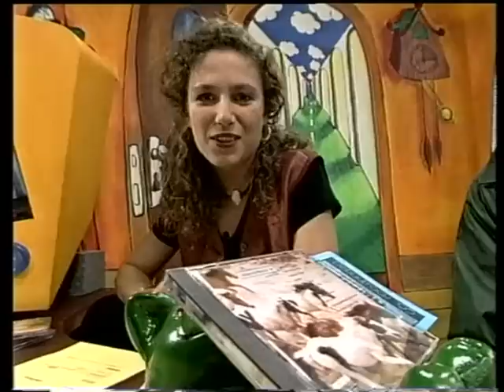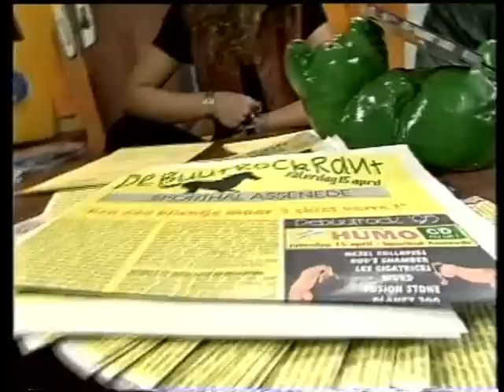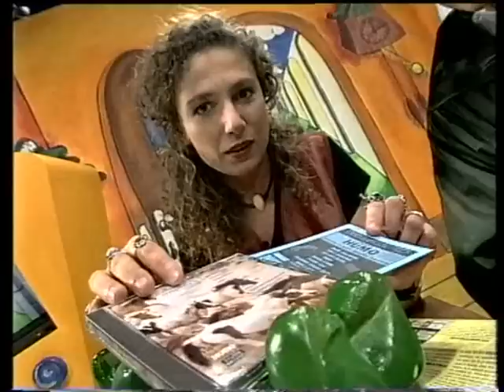Koen & Oop op VT4.wmv